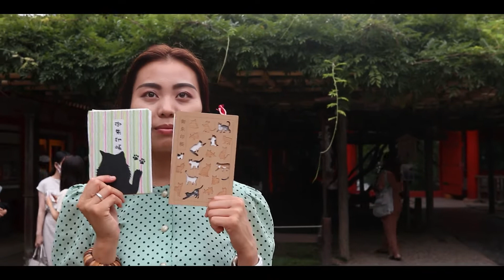The Deer of Nara Japan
Yurina and I travel to Nara city in Japan to get eaten by deer. The location is a 10 to 15-minute walk from the city of Nara.

For information on Japan's current travel policies please check the link below for more details: